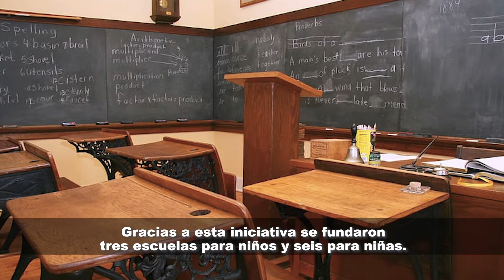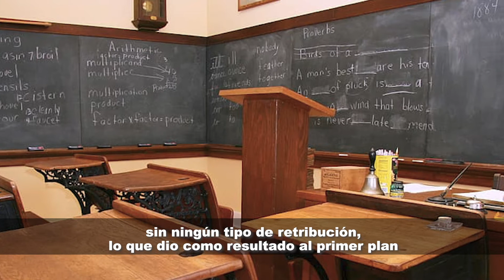Biografía de Manuel López Cotilla | Jaliscienses Ilustres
En la Rotonda de los Jaliscienses Ilustres de la ciudad de Guadalajara se encuentra el legado hombres y mujeres que hicieron una gran labor en el estado de Jalisco, México.
Conócelos y disfruta del la riqueza cultural e historia del centro histórico de Guadalajara.